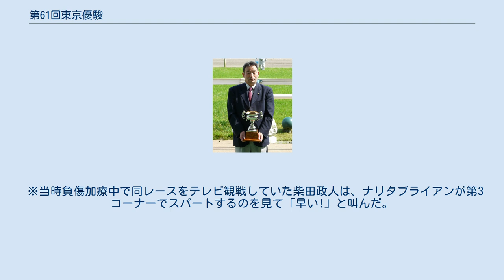第61回東京優駿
東京優駿 」 第61回東京優駿 第61回東京優駿は1994年5月29日に東京競馬場で施行された競馬競走である。
ナリタブライアンが皐月賞に続き連勝し、二冠を達成した。
 ※年齢は全て旧表記にて表記 1994年の牡馬クラシックはナリタブライアンが皐月賞に優勝し、その競走内容に対する評価は高く、東京優駿における最有力馬と目されていた。
同馬の対抗馬には弥生賞を優勝したサクラエイコウオーのほか、故障により皐月賞に出走することができずNHK杯を優勝したナムラコクオー、獲得賞金の不足から皐月賞に出走することができず、この年から重賞に昇格したトライアルの青葉賞を優勝したエアダブリンなどナリタブライアンとの対戦経験のない競走馬が挙げられた。
サクラローレルは、右後脚球節炎を発症したため出走できなかった。
 優勝馬ナリタブライアン 1996年3月9日 阪神競馬場 第44回阪神大賞典 優勝騎手・南井克巳 2011年6月4日 東京競馬場 序盤はメルシーステージが、やがてアイネスサウザーが先頭に立った。
1番人気のナリタブライアンは序盤から馬群の外を走り、第3コーナーでスパートを開始して第4コーナーでは2番手に立った。
これは東京競馬場における騎乗法としてはセオリーに反する早めのスパートであったが、同馬はそのまま全出走馬中最も速い上がりを記録して優勝した。
 データ ※優勝馬ナリタブライアン。
新冠早田牧場新冠支場産。
父ブライアンズタイム。
母パシフィカス。
母の父ノーザンダンサー。
ここまで通算11戦8勝。
この後、秋の菊花賞を制し、史上5頭目の三冠馬。
また年末の有馬記念を制し、4歳にして四冠を制す。
これはシンボリルドルフ以来史上2頭目。
翌年春は阪神大賞典を勝つも股関節炎を発症して天皇賞(春)を断念。
秋は天皇賞(秋)から3連敗。
翌々年再び阪神大賞典に勝って天皇賞(春)を目指したが、同期のサクラローレルに交わされて五冠ならず。
生涯通算21戦12勝。
以後は種牡馬として北海道に戻ったが1998年死去。
 ※大久保正陽調教師・南井克巳騎手とも初勝利。
 ※8着オフサイドトラップ。
この4年後の天皇賞(秋)で1番人気サイレンススズカが骨折する中で優勝する。
この時8歳(現7歳)であった。
 ※単勝配当110円は史上最低配当。
従来の記録は1984年シンボリルドルフの130円。
また単勝支持率は1973年のハイセイコーの66.8パーセントに次ぐ61.8パーセント。
 ※ナリタブライアンが三冠競走で2着馬につけた着差は皐月賞が3馬身半、日本ダービーが5馬身、菊花賞が7馬身。
 ※当時負傷加療中で同レースをテレビ観戦していた柴田政人は、ナリタブライアンが第3コーナーでスパートするのを見て「早い!」と叫んだ。
 ※このレースのフジテレビの中継にはゲストとしてまだ現役騎手だった中野栄治（1990年にアイネスフウジンで日本ダービーに優勝）を迎えて放送している（スタジオゲストは大橋巨泉。レース実況は堺正幸）。